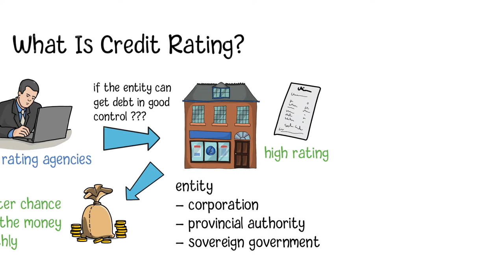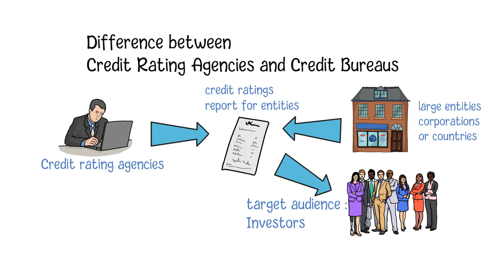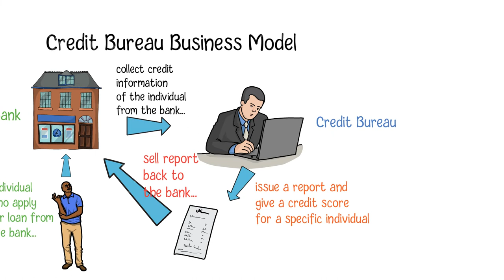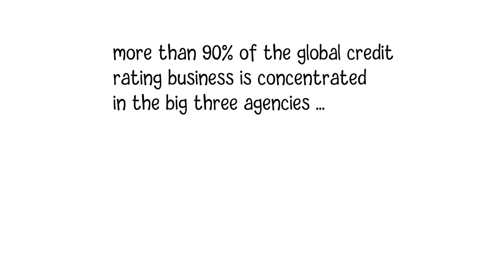Credit Rating - Credit Rating Agencies vs Credit Bureau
What Is Credit Rating?
The term credit rating usually refers to the assessment to an entity to get the debt under control. An entity indicates a specific individual or an organization such as a corporation, a provincial authority or a sovereign government. Put simply, a higher credit rating means that if you lend money to the borrower, you have a better chance of getting it back smoothly. Similarly, companies or countries with high credit ratings are also more likely to be favored by investors for better loan terms such as lower interest rates etc.

Difference between credit rating agencies and credit bureaus
Nowadays, there are different types of organizations which will release credit rating reports for different types of borrowers. Credit rating agencies are responsible for providing credit ratings for the debt issuances for large entities such as corporations and countries. The target audience of their credit rating reports are investors. The report will help them to determine how risky an entity and its debt are before making an investment decision. In comparison, Credit bureaus will provide credit information relating to the creditworthiness of an individual instead of an organization. They usually provide credit reports and credit scores for individuals which can help lending agencies to determine the risks before offering a loan to them.

Credit Rating Agencies
Currently, the global credit rating industry is highly concentrated, and more than 90% of the rating business is provided by three agencies, Moody's, Standard & Poor's, and Fitch Ratings. Most of their credit rating will be issued in letters such as "AAA" or "CCC", which may make it easier for investors to identify the risk-reward potential for certain investments. Those agencies will categorize the financial products such as bonds from a certain entity as "Investment Grade" or "Non-Investment Grade" to indicate their risk. Apart from organizations, credit rating agencies also rate countries' debt repayment capabilities via the government debts. Those government debts are also national debts or sovereign debts which will be issued by the national governments to raise money for their development.

Credit Bureau (Credit Reporting Agencies)
Different from the reports from credit rating agencies, the reports from credit bureau are mainly focused on creditworthiness of an individual. The biggest three credit bureaus in the current market are Experian, Equifax, and TransUnion. Their business model is to collect the credit information of the individuals from different sources such as banks, financing agencies, retailers, landlords etc, and they will analyze the data and issue a report and give a credit score for a specific individual. Those credit information would be accessed by those loan agencies such as banks or credit card companies to evaluate the risks to offer the loan based on the historical credit performance for the individual who is applying for a loan or a new credit card.

Drawback Of Today's Credit Rating Industry
The main drawback of the credit rating reports is that sometimes the ratings are too positive for those high-risk financial products, which will lead to bad investments. A famous example is the financial crisis in 2008. Nearly all credit rating agencies kept giving those mortgage-backed securities the highest AAA ratings. Those biased ratings made many investors believe that those investments were safe with little to no risk. The background reason is that those agencies were trying to raise profits and their market share in exchange for these inaccurate ratings. As a result, the collapse of the mortgage market led to the global financial crisis for years. Also, since more than 90% of the global credit rating business is concentrated in the big three agencies, there are a lot of arguments about if barriers to entry to this industry are too high for small or mid-sized agencies. From the marketing point of view, we are happy to see more agencies entering the market which will enhance the quality of the credit rating products through competition.